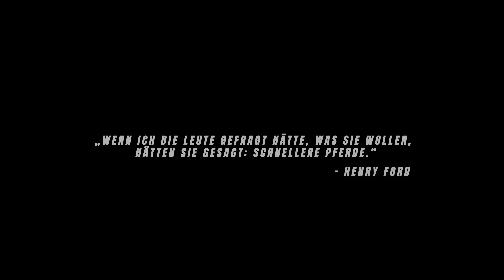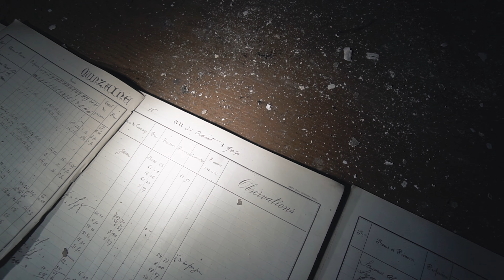Unglaublicher Fund! 53 Oldtimer In 100 Jahre Alter Werkstatt 😳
In diesem Lost Place Abenteuer erkunden wir eine verlassene Ford-Werkstatt, in welcher hunderte Oldtimer zurückgelassen wurden. Wir fanden unter anderem einen Ford Mustang an diesem verlassenen Ort. Ich bin jetzt nicht der größte Auto-Fan, aber dieser Ort hat mich wirklich umgehauen und hat so viel Geschichte zu erzählen. Wir fanden ja sogar Dokumente von 1904! Begleitet uns bei dieser spannenden Lost Place Erkundung!

Nur ein Junge, der Abenteuer erlebt! Lost Places, Vanlife & vieles mehr erwarten dich hier auf meinem Kanal. Begleite mich gern bei meinen Abenteuern!

▬ ▶️ Mehr Videos ▬▬▬▬▬▬▬▬▬▬▬▬

▬ ⚡️ Social Media ▬▬▬▬▬▬▬▬▬▬▬▬▬▬▬

▬ 🌟 Equipment & Ausrüstung ▬▬▬▬▬▬▬▬▬▬▬▬▬▬▬

► Ersatz-Akkus mit Ladegerät*